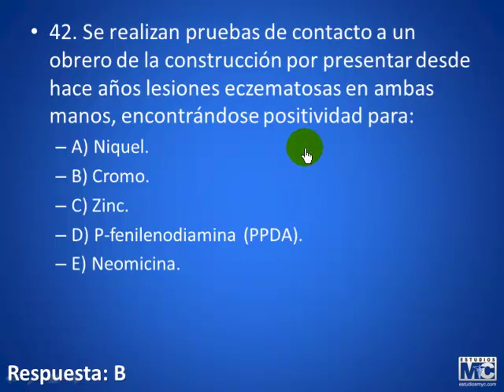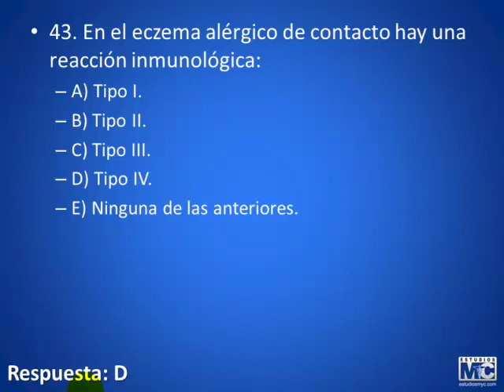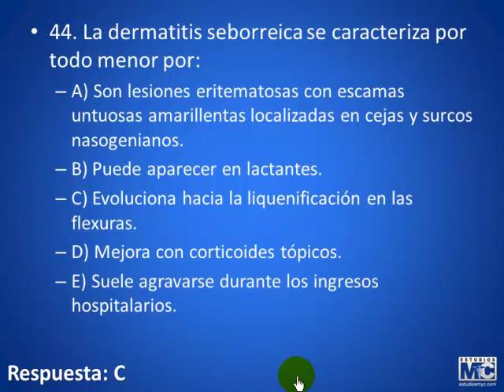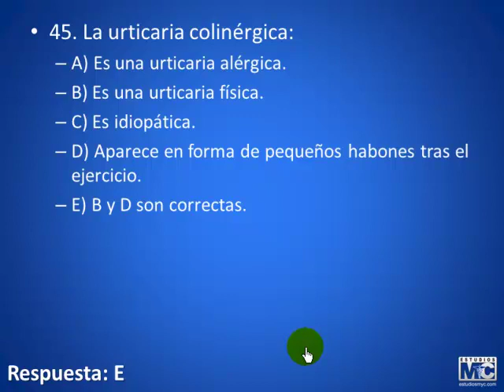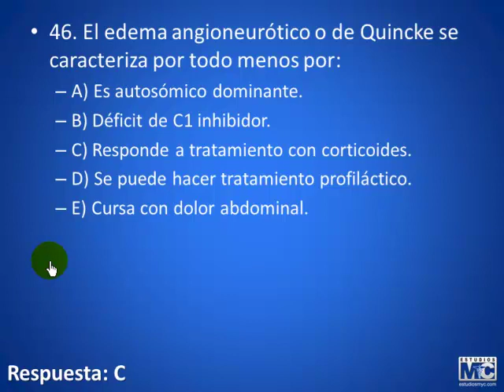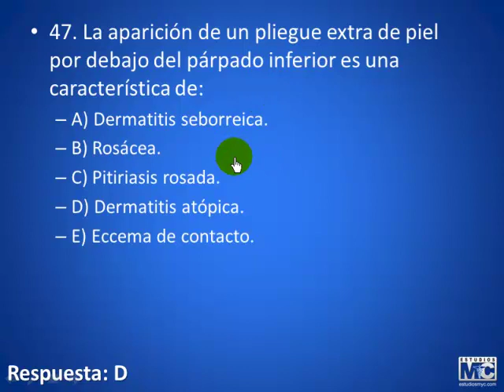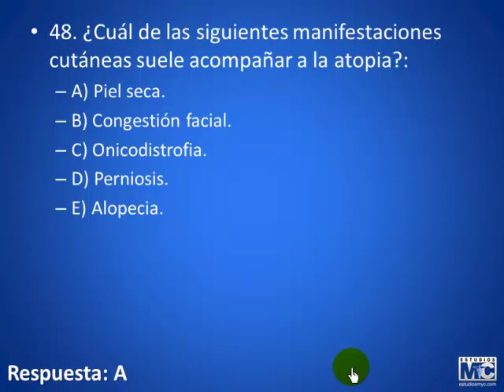CyM dermatologia - 06 DERMATOLOGIA 4